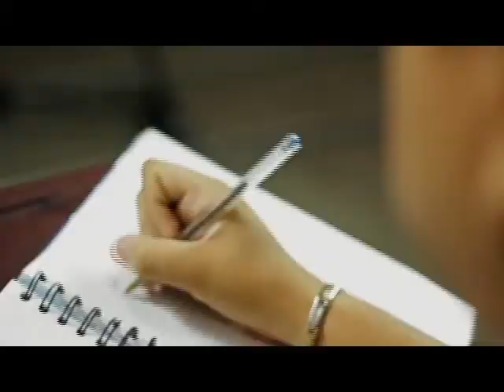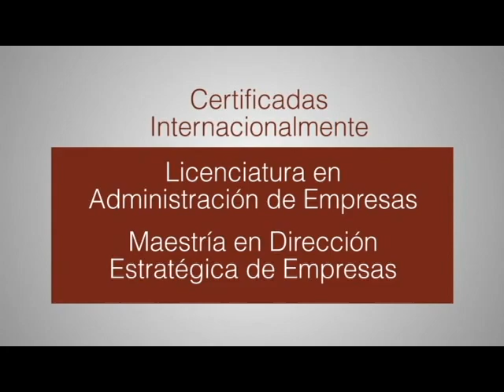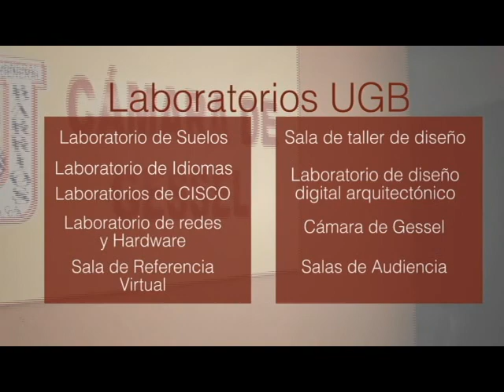UGB Institucional Final